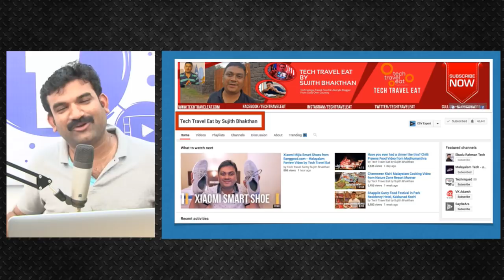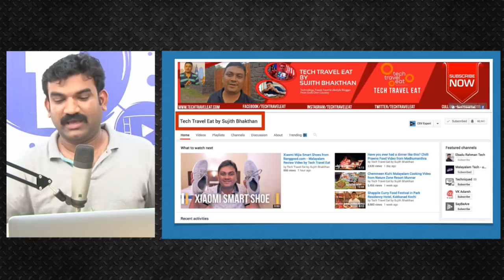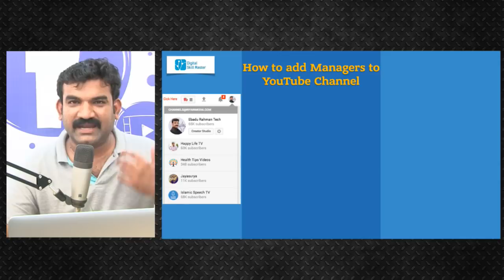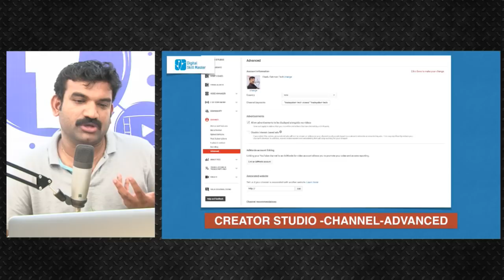നിങ്ങൾക്ക് എങ്ങനെ Vlogger ആകാം